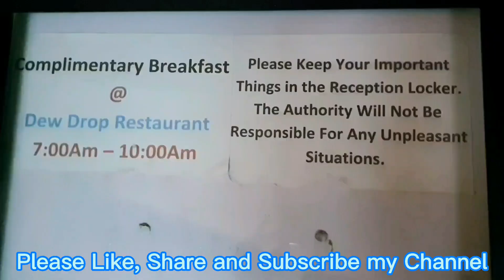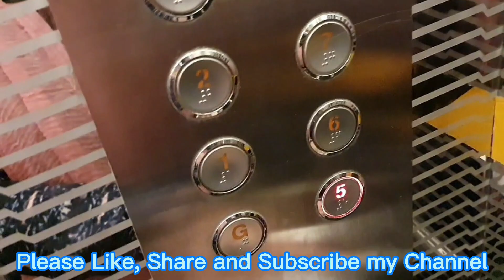Ep-3: Cox's Bazar || Marine Drive || Royal Tulip Resort || Swimming Pool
》Swimming Pool 🏊 Masti
》 Mermerizing view of Marine Drive
》 First time visit at Royal Tulip Resort at Cox's Bazar

Lockdown Time

" The Universe of Lucky "